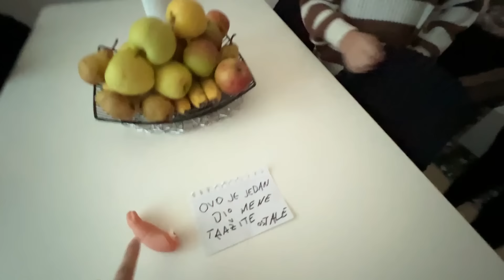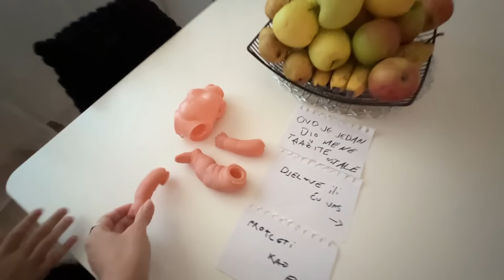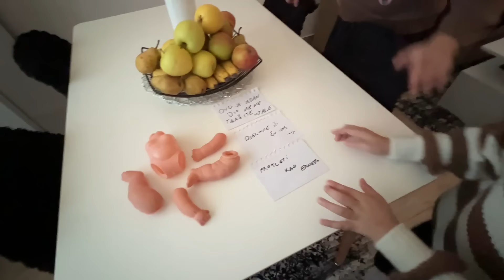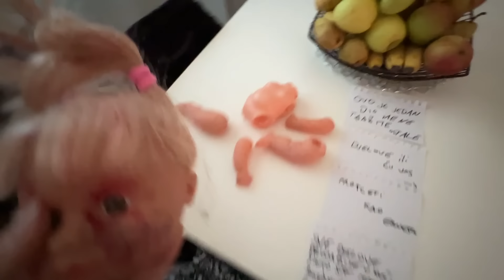Ernest POSTAO Prava UKLETA LUTKA u STVARNOM ŽIVOTU - 3.DIO !! *proganja nas*